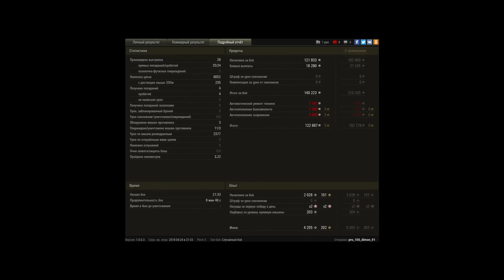Просто имба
тащил бой с 10 лвл на сдс